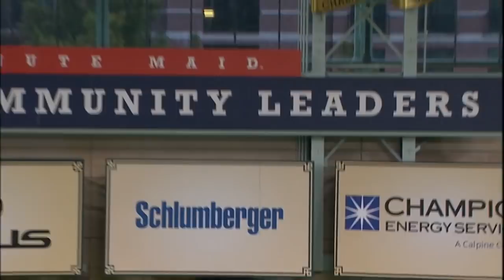Top 10 Plays of the Day - August 9, 2018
Check out the best moments from August 9, 2018, including Mookie Betts hitting for the cycle and Giancarlo's Stanton 121.7-mph homer